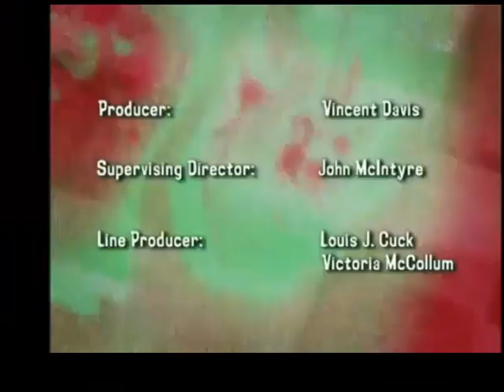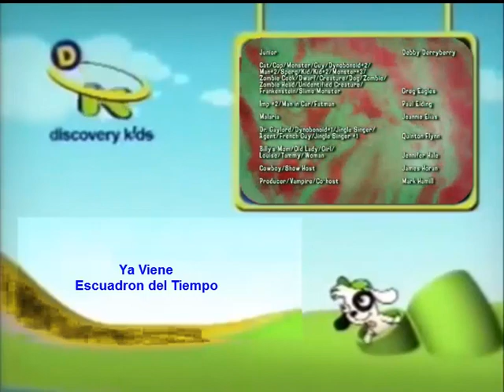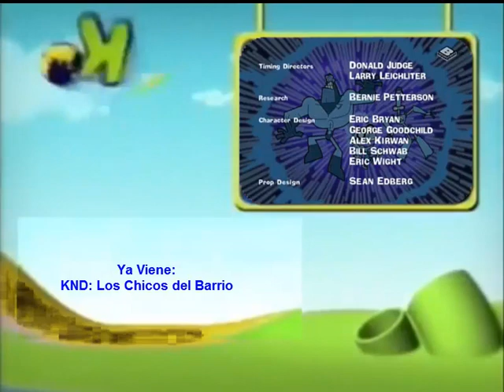Caricaturas Viejas de Cartoon Network En Discovery Kids (Mayo 2010/RARO)